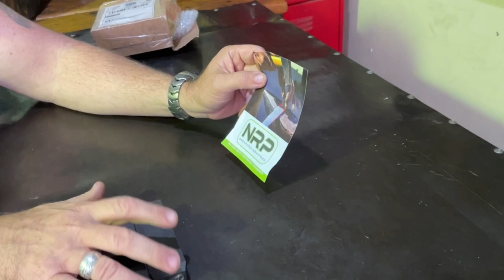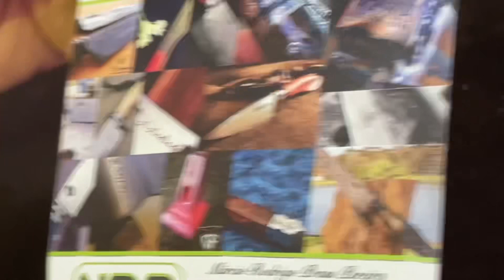Carimbo no aço : grave sua logo em materiais duro, espadas , facas , etc . NRP GRAVAÇÕES INDUSTRIAIS